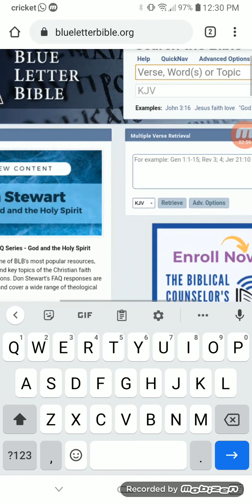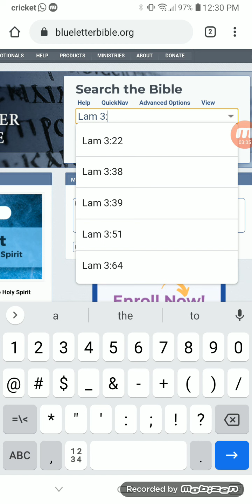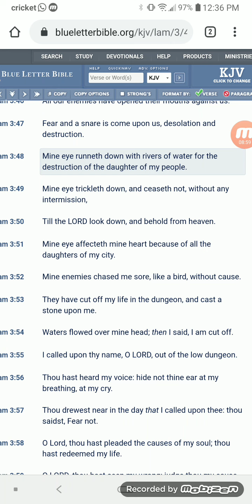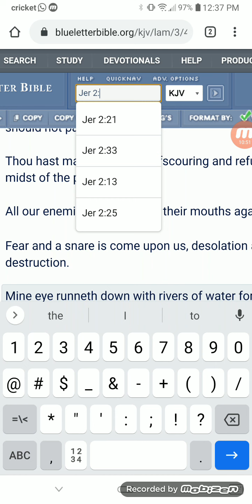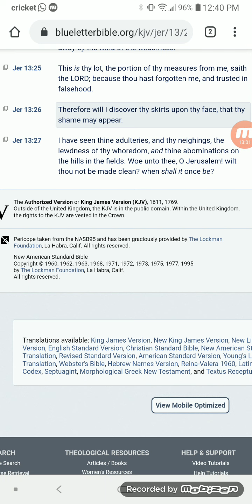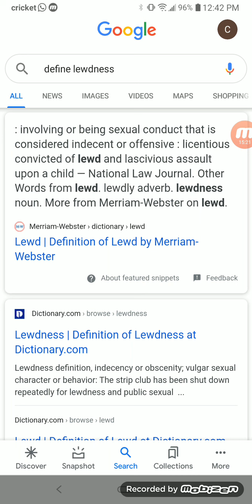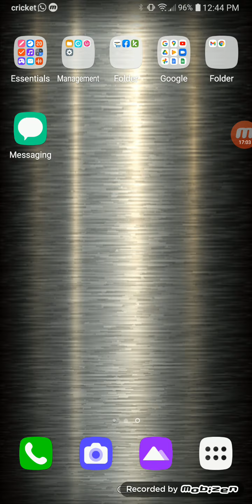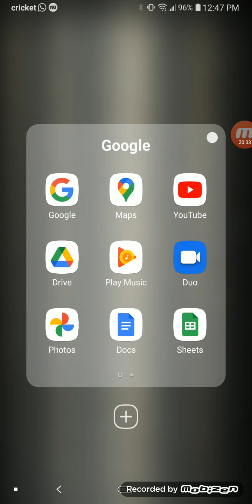Venting: Another Low For The So-Called Black Woman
Lamentation 2:15-16- All that pass by clap their hands at thee; they hiss and wag their head at the daughter of Jerusalem, saying, Is this the city that men call The perfection of beauty, The joy of the whole earth? All thine enemies have opened their mouth against thee: they hiss and gnash the teeth: they say, We have swallowed her up: certainly this is the day that we looked for; we have found, we have seen it.